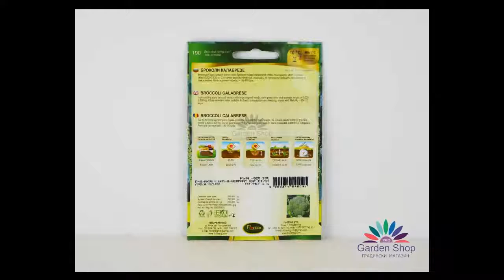Семена на Броколи - сорт за рецепти с пиле и зеле